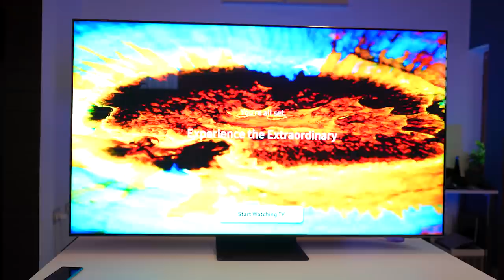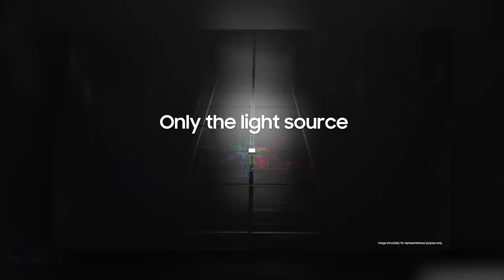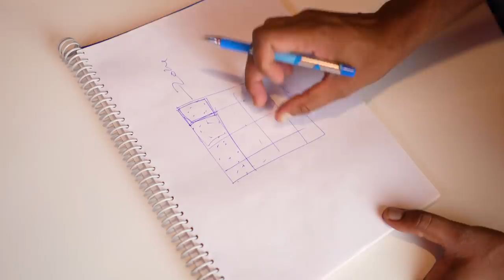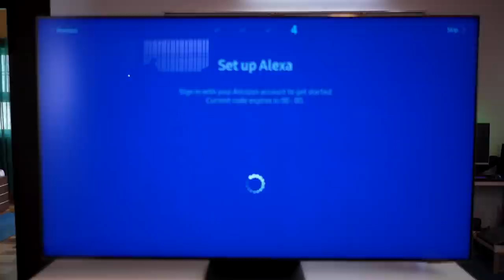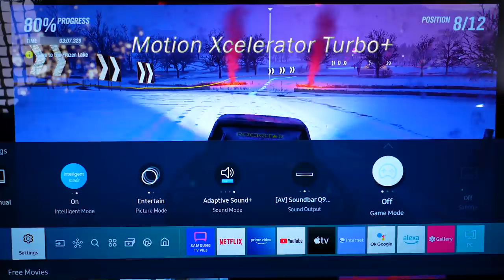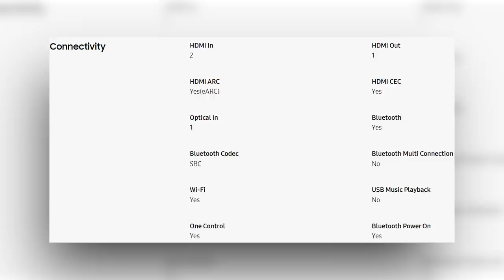This Samsung TV Comes with Special Display !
This Samsung Neo QLED 4k TV Comes with Mini LED Display. In this video i talked about Samsung Neo 65" 4k TV and Samsung soundbar Q950A